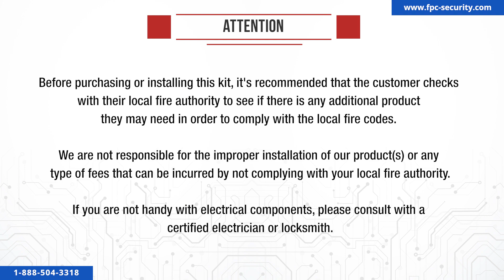VIS-7013 Exit Button - Step by step installation process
⚠ IMPORTANT:
The installation process shown in this video is for
CONNECTING THIS DEVICE TO AN ACCESS CONTROL PANEL.
If your installation is for a standalone system,
please use the diagram that comes with your kit.

If you have any questions about how to install this product,
don’t hesitate to contact our tech support team.

With our line of No Touch exit button, you no longer have to physically push a button to exit. All you have to do is wave your hand and the door will open. This No Touch exit button also includes a delay feature to up to 22 seconds.

Door Release Exit Buttons are the most common part of Access Control systems. They are often used in all types of applications such as in Offices, Banks, Gas Stations, Department Stores, and much more.

The VISIONIS Request-to Exit Buttons may be connected to the request-to-exit input of any access control device or directly connected to an electromagnetic lock or Electric strike Device.

__TECH SUPPORT__
For technical support you can call us in the United States at 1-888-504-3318

__ABOUT FPC-SECURITY__
FPC Security is an online store for access control, surveillance CCTV and alarm products.